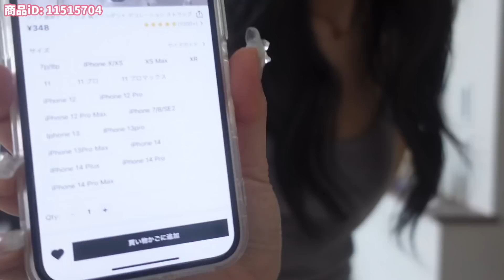【SHEIN購入品】盛れすぎ注意💘今年も夏服が可愛いすぎる🥹💗【骨格ウェーブ】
割引率：お買い上げ金額1～5,999円まではセール価格より15%OFF、6,000円以上は20%OFFが適用🤍
利用期限：5/21〜6月末日

Honeyspot 文字グラフィック ドロップショルダー オーバーサイズシャツ

Honeyspot 無地柄 ボタンスルー キャミトップス付き クロップシャツ

DAZY 1個 ジャガード フリルトリム コントラストレース トップス

DAZY 無地柄 ボタンフロント チューブトップなし タンクトップ

2個 無地柄 日焼け止め スポーツ アームスリーブ

1ペア シリコーン 自己接着ブラ 付き 1ペア 透明 ストラップ

女性 シングルバンド グラマラス 夏 プラットフォーム スライドサンダル

無地柄 自動接着 ストラップレス ブラジャー

クリア携帯ケース 付き 蝶々ペンダント デコレーション ストラップ

Honeyspot ウォッシュド フリンジ裾 フレアレッグジーンズ